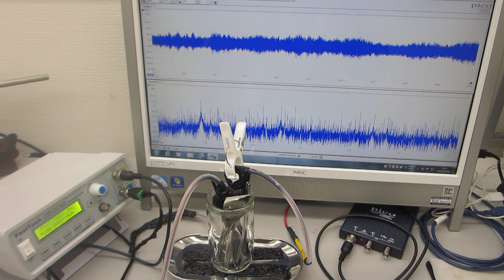表面弾性波を利用した、超音波制御実験－－表面残留応力の緩和処理－－（超音波システム研究所）